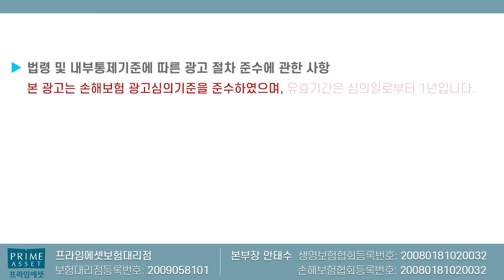국내 보험사중 가장 저렴한 재가급여!! (f.90세까지 최대 1억8천보장)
국내보험사중 가장 저렴한 재가급여 !! L사 생명에서
다시 부활되었습니다.

보험료와 보장 그리고 가성비 비교후
준비하시기 바라며 항상 최선을 다하는 보험왕이 되겠습니다.

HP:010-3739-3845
카톡친구추가:r2an
카톡플러스친구:보험왕